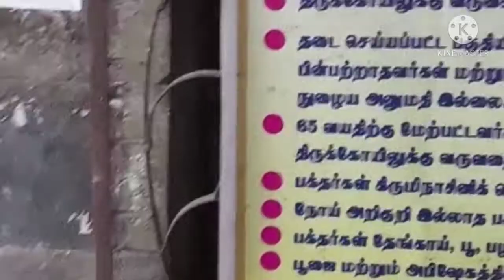Cuddalre Chellankuppam vellipllayar koil கடலூர் வெள்ளி பிள்ளையார் கோவில்/cuddalore velli pillayar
Cuddalore chellankuppam vellipillayar kolகடலூர் வெள்ளி பிள்ளையார் கோவில்/cuddalore velli pillayar koil / வாருங்கள் கடலூர் வெள்ளி பிள்ளையார் கோவில் காண/ come to see cuddalore velli pillayar koil